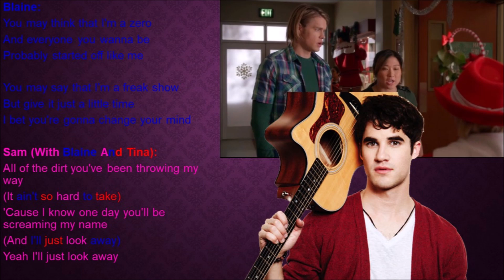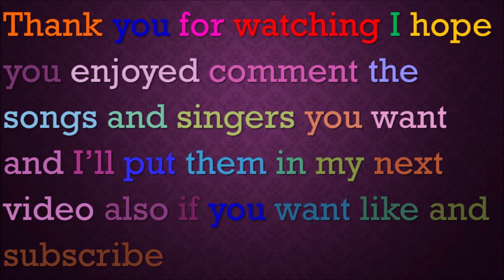Loser Like Me Season 5 Glee Lyrics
Performed By: Artie Abrams, Blaine Anderson, Sam Evans & Tina Cohen-Chang
Sung In: Season 5 Episode 13 New Directions